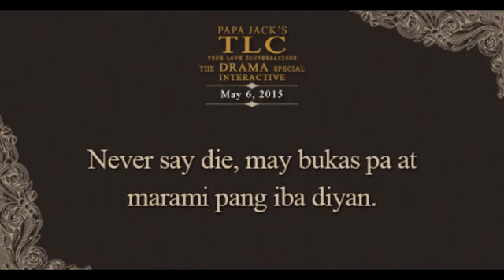TLC The Drama Special (May 6, 2015)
Nver say die, may bukas pa at marami pa diyan.